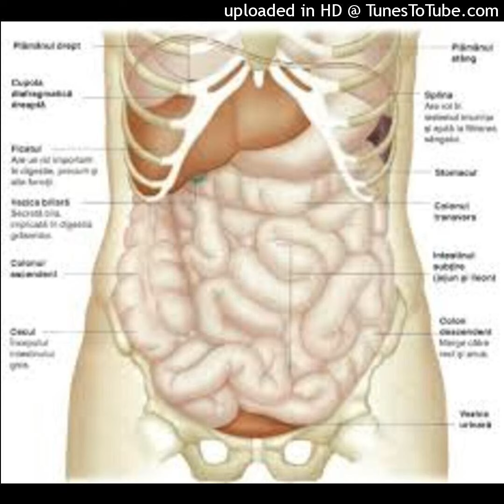Apa cu sare și suc de lămâie. Curăță colonul și regenerează ficatul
Apa cu sare și suc de lămâie – curăță colonul. Data viitoare când te confrunți cu o constipație persistentă, încearcă să bei un pahar de apă cu sare și suc de lămâie. Această soluție salină funcționează ca un purgativ natural. În plus, contribuie la curățarea sistemului digestiv și a colonului.
Pentru detalii, abonați-vă, apreciați materialul și distribuiți canalul! Nu uitați să cereți sfatul medicului specialist! Multă sănătate! Sursă articol